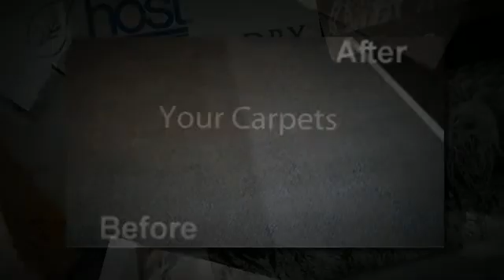Harpenden Cleaning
Harpenden Cleaning - We are a specialist Commercial and Domestic carpet cleaning company based in Harpenden.
Using the latest professional dry carpet cleaning machines from Host we can offer many benefits.